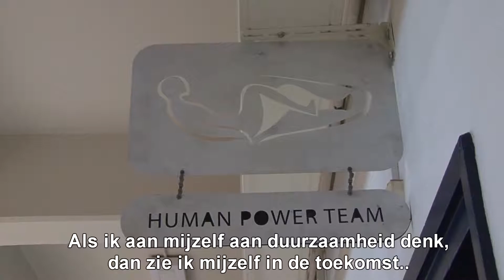Groenste Delftenaar: Reinier Goudwaard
De Gemeente Delft ging in 2017 op zoek naar de Groenste Delftenaar. TIVI Producties maakte een serie videoportretjes van alle genomineerden.